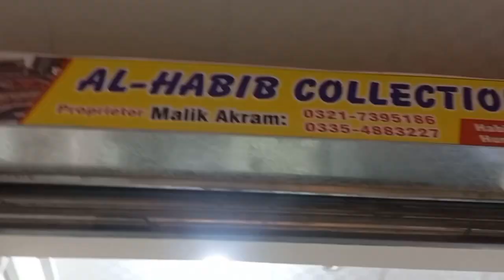How to make baby crib bumper | Kids bedding | Baby Cot Bedding Set at affordable price |Local Market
In today's video, I shared details of Baby Bed Bumper on the crib bedding set for new a newborn boy-girl cot protector.